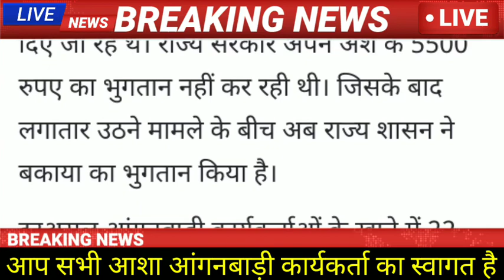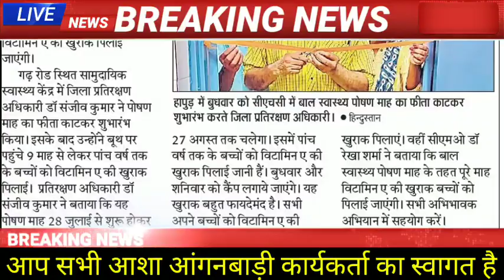29 जुलाई सुबह की आंगनबाड़ी खबरे, आंगनबाड़ी खबरे, Today आंगनबाड़ी न्यूज,मानदेय न्यूज,